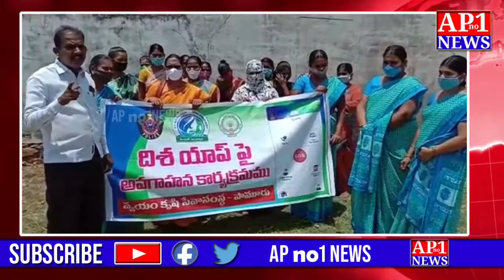మహిళలకు రక్షణ కవచం దిశ యాప్ ||APno1News